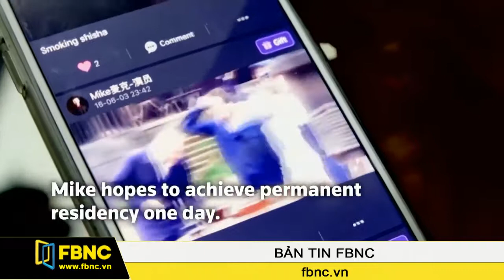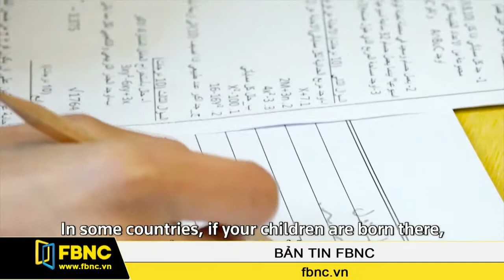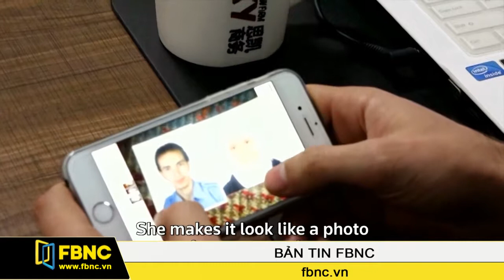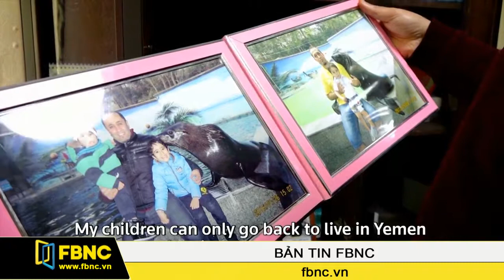FBNC - Bản tin FBNC 02/05/2017 (Phần 2)